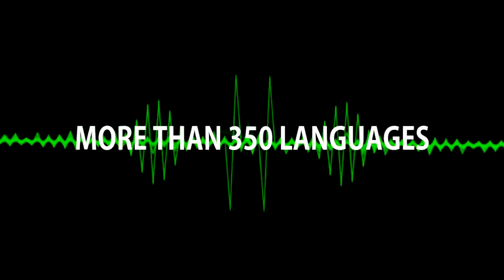Basque Language Voice Over